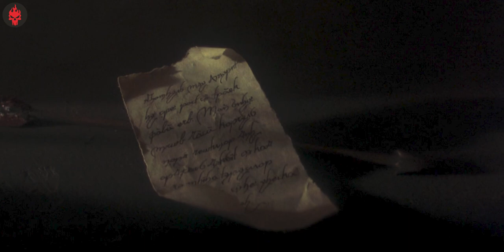Bram Stoker's Dracula (1992) Explained in Hindi | Haunting Tube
Bram Stoker's Dracula is a 1992 American Gothic horror film directed and produced by Francis Ford Coppola, based on the 1897 novel Dracula by Bram Stoker. It stars Gary Oldman as Count Dracula, Winona Ryder as Mina Harker, Anthony Hopkins as Professor Abraham Van Helsing, and Keanu Reeves as Jonathan Harker.

Dracula was theatrically released in the United States on November 13, 1992, to positive reviews, though Keanu Reeves' performance and English accent received criticism. The film grossed $215 million against a production budget of $40 million. It was nominated for four Academy Awards, of which it won three for Best Costume Design, Best Sound Editing, and Best Makeup while also being nominated for Best Art Direction. Its score was composed by Wojciech Kilar and its closing credits theme "Love Song for a Vampire", written and performed by Annie Lennox, became an international success.

Thumbnail and Edit: Sunny